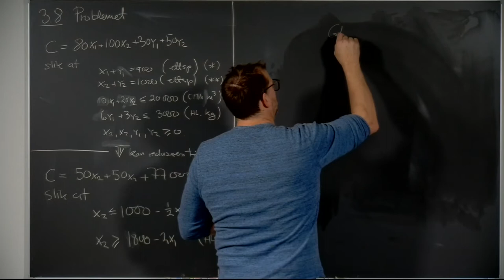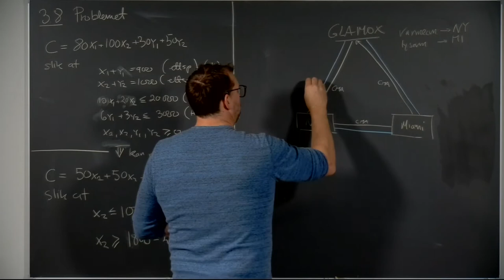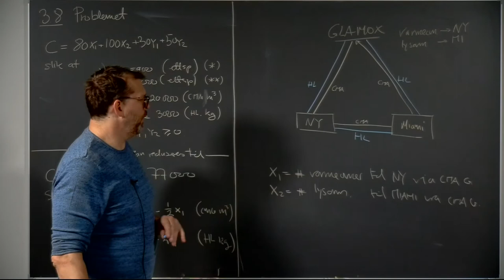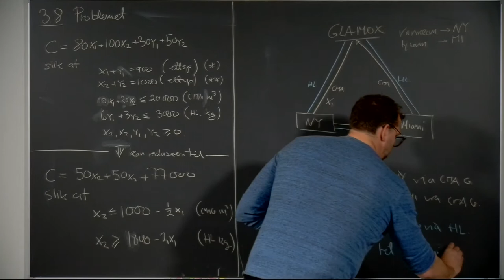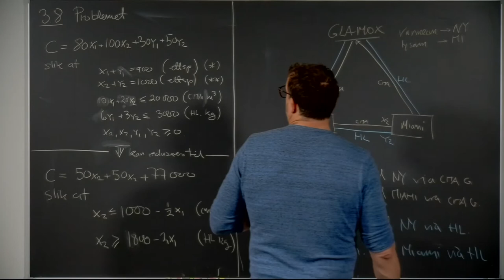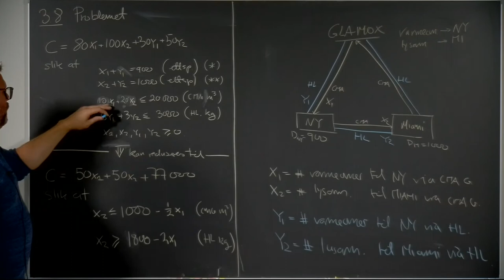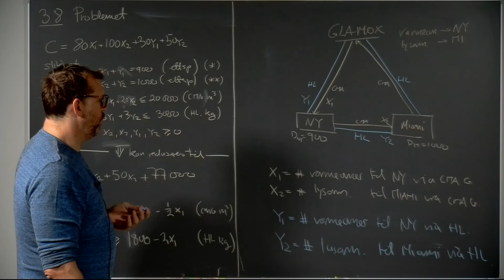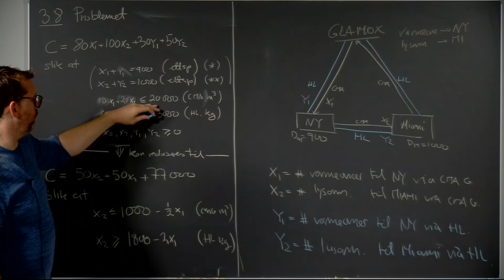Øving 2, oppgave 3.8 intro